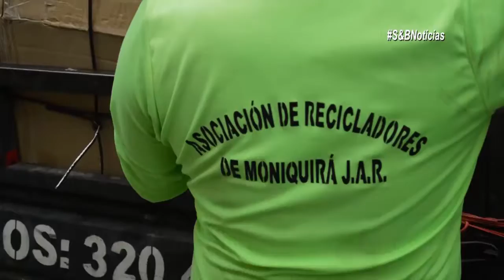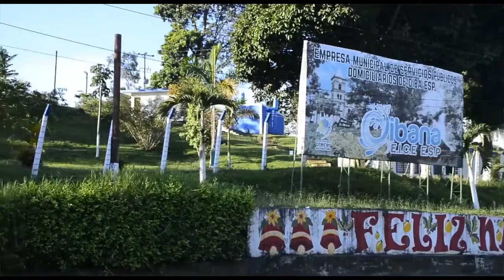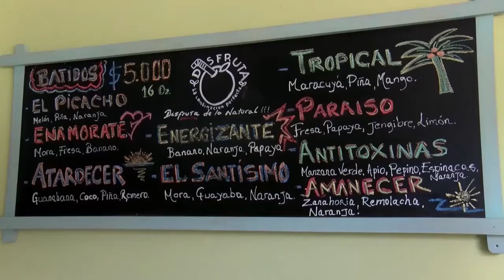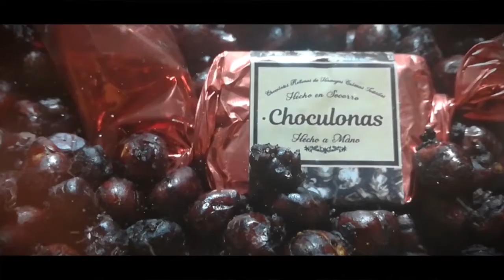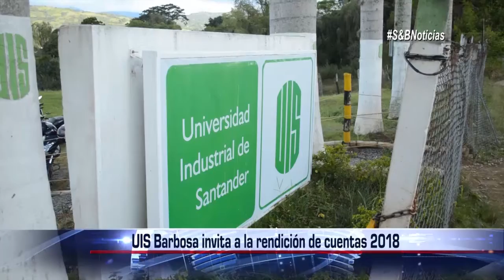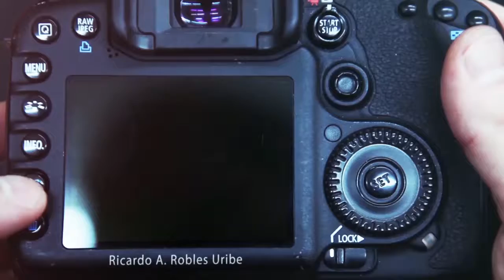Noticiero S&B Noticias del 28 de Agosto del 2019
UIS Barbosa invita a la rendición de cuentas 2018

Asociación de Recicladores de Moniquirá convoca al gremio

Procuraduría Inhabilita al alcalde de Puente Nacional

Telepoima_Noticias. Gerente de la Oibana de servicios públicos, dio aclaraciones sobre las basuras que han venido generando mal aspecto y contaminación en el sector de la plaza de mercado, debido a que no se estarían sacando en los horarios establecidos por esta empresa.

Habitantes del barrio Chiquinquirá está preocupados por un hundimiento que se viene presentando en la calle novena entre carreras 14 y 15. Mencionan que el paso constante de volquetas estaría afectando la vía.

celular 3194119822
S&B NOTICIAS, INFORMACIÓN DIGITAL AL ALCANCE DE SUS MANOS Dirección General: Ricardo Arturo Robles Uribe, Voz off cabezote: Carlos Rojas, Presentación: Viviana Ramírez, agradecimientos a nuestro canales aliados, TVOMAS  en los municipios de Santana, San José de Pare, Güepsa, Cite, Barbosa, Moniquirá, Togüi y Arcabuco, TELEPOIMA en Oiba, PASO TV en el Socorro, ACOTEVEL en Vélez y Chipatá-  MONITV y LANDAZURI TV.
También pueden estar pendientes de nuestra información a través de las emisoras vinculadas con nosotros como lo son ECONOTICIAS de Puente Nacional e HIT STEREO de Moniquirá.